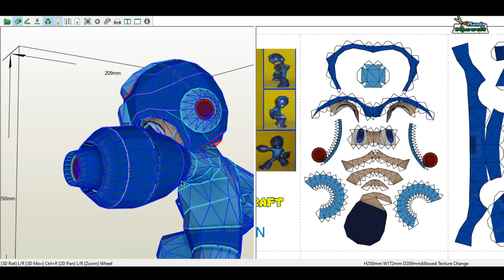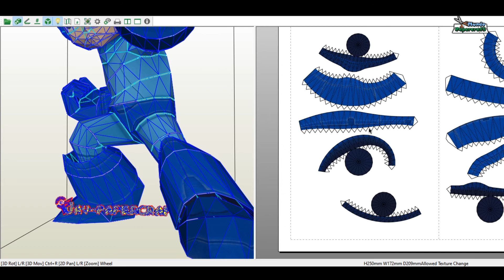Megaman de papercraft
Modelo de papercraft de Megaman el protagonista del juego del mismo nombre
Diseñador: Jav-papercraft